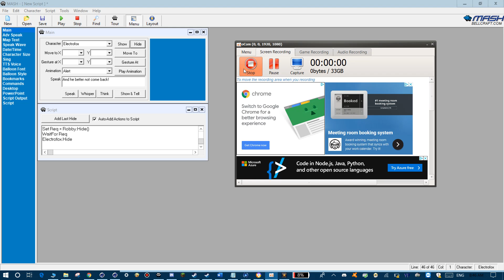1st bonetrousle in the MSAgent realm (ft. Hunter's World Gaming)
FoxyTheGrandBoi724 vs. Anthony Lake Reb0rn